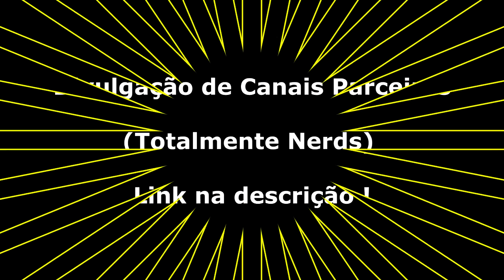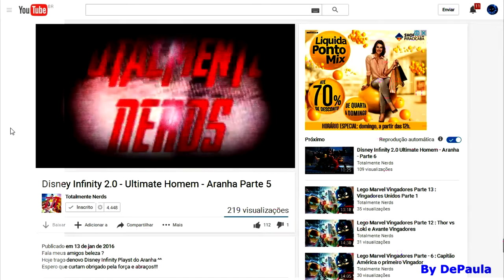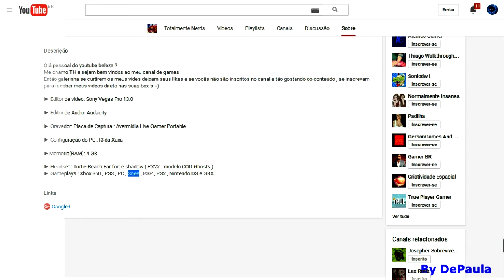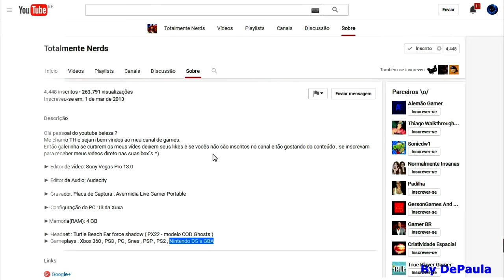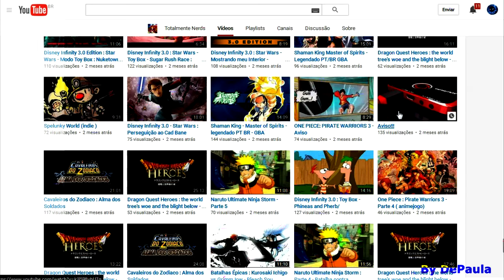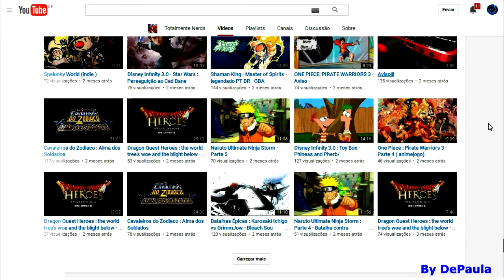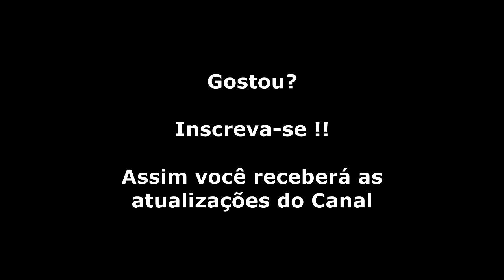Divulgando Canais (Totalmente Nerds)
Divulgação do canal parceiro Totalmente Nerds